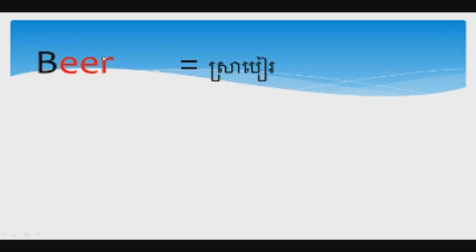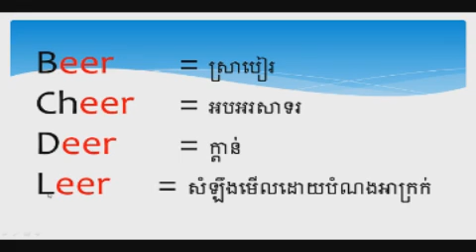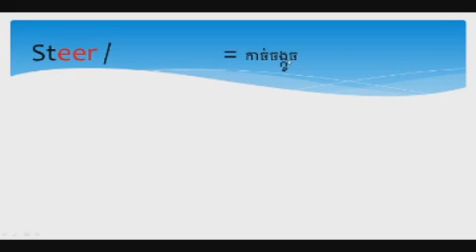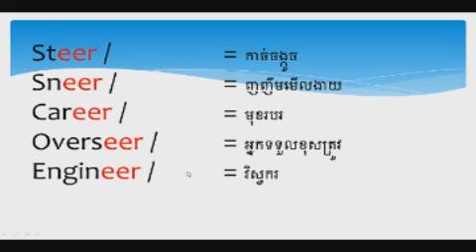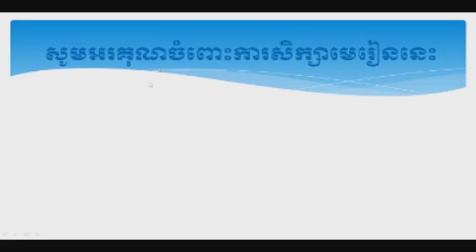មេរៀនទី23 Part 3 រៀនភាសាអង់គ្លេស ការប្រកបស្រៈ.,EA,EE,EI,EX,EY(ត)